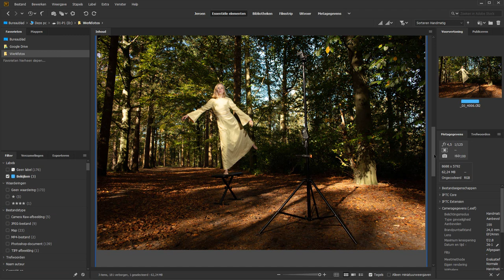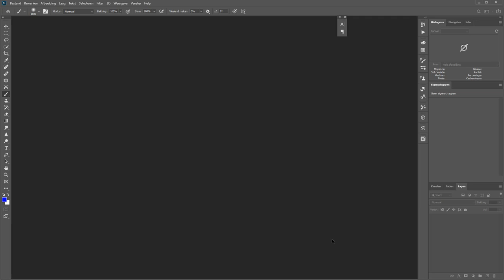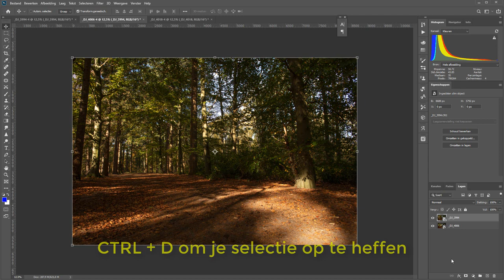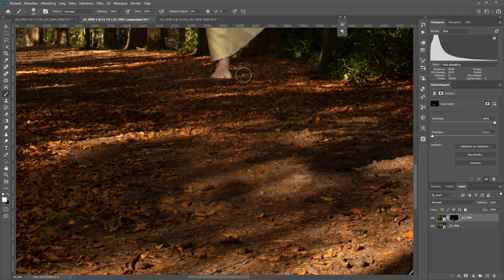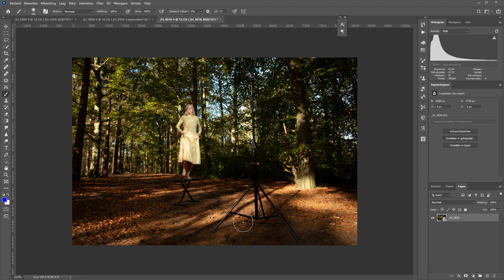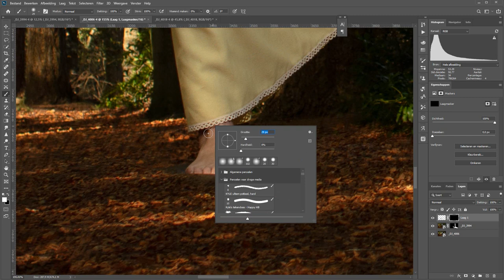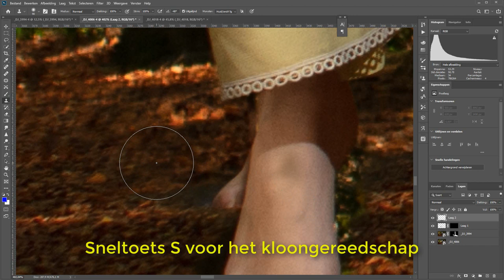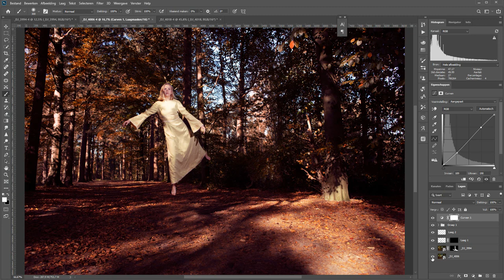Iemand laten zweven / Levitation shoot (Photoshop)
Je kunt iemand laten zweven op de foto. Op zijn Engels wordt dat ook wel een Levitationshoot genoemd. Laten we het in Nederland gewoon op een zweefshoot houden.

Je kunt natuurlijk alles wat in de weg staat handmatig wegklonen. Maar er is een snellere manier. En die laat ik je hier in dit filmpje zien.

Dus als je wilt weten hoe je je model nu tot grotere hoogte kunt laten stijgen, dan bekijk je dit filmpje